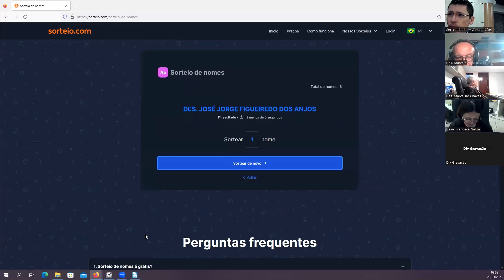Sessão da 4ª Câmara Cível / 2ª Direito Privado - 28/03/2023